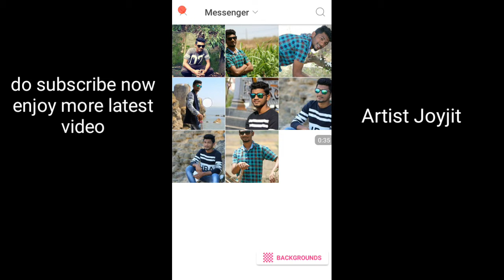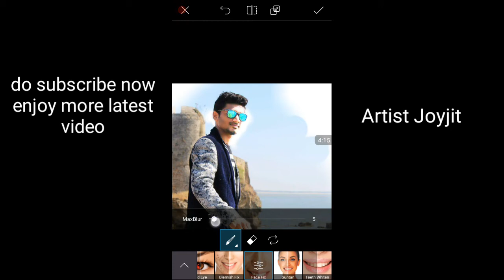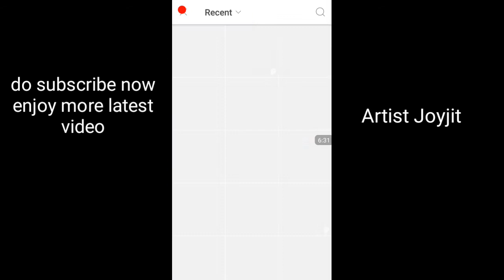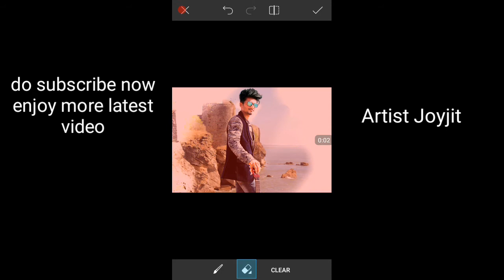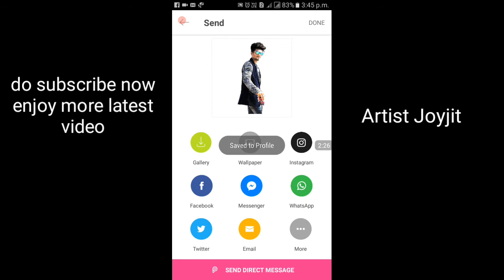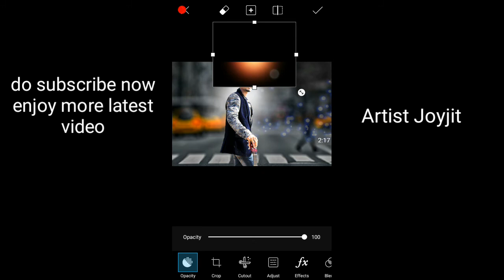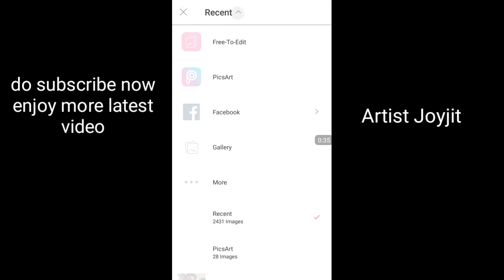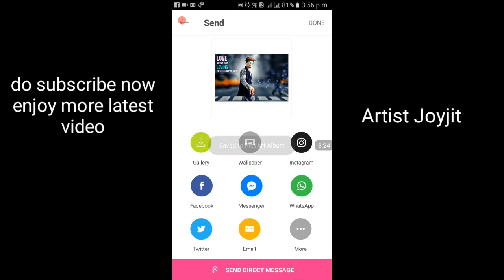Picsart professional editing tutorial | glow effect light effect manipulation background, hair style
Hello friend
Phir se Swagat hai Hamara new video mein. Aaj is video mein aap log ko dikhaunga ki hairstyle Kaise Badal sakte hai aur background Kaise change kar sakte hai. Agar Ye Jana Chahta Hai Toh is video ko Jarur dekhna.

Agle video mein full version picsart Ka link de dunga A to Z bilkul free aur background Bhi Milega...

Mera video ke description mein bahut Sare video hai check kar sakte hai abhi easy tricks Mein edit Kiya Hai. ISI Tarah Se photo edit Karega toh photo bilkul fategi nahi. Kam Samay mein bahut edit kar sakte hain Yeh Hai easy tricks.
Dosto Mera video Apno ko kaisa laga Jarur comment box me batana. Aur Bhi Khatarnak edit kar sakta hoon bas Dosto aap logo Ka support chahiye mujhe.

Main Umeed karta hu is video dekhne ke baad mere se bhi accha edit kar paogi.

So, special latest playlist video of my channel only for you..

Follow me Facebook page Facebook Twitter Instagram Google Plus WordPress